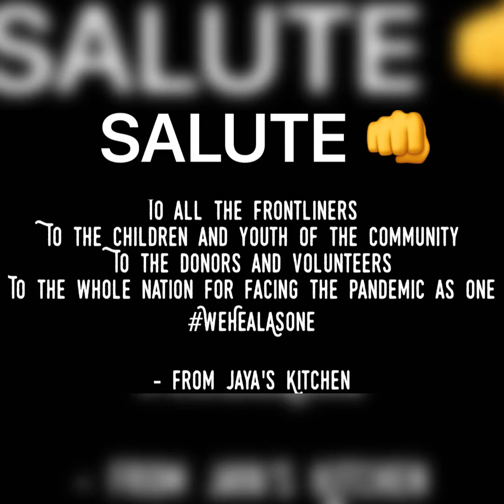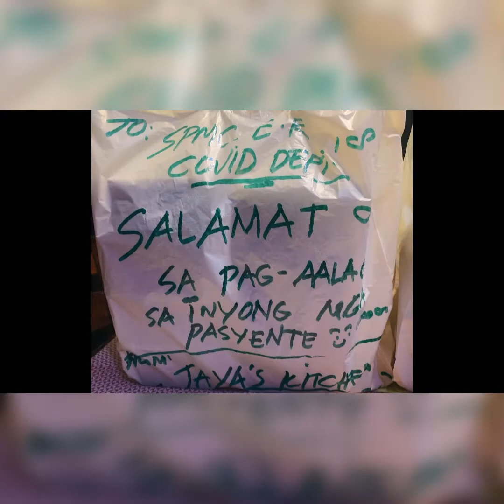Food Ministry for our Medical and Non-Medical Frontliners Covid 19 pandemic.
Free Food for our Medical and Non-Medical Frontliners 👊🇵🇭 One Year today March 15,2021. 🙏🏻